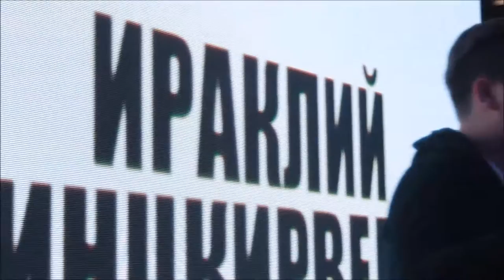Ираклий Инцкирвели продолжил свою музыкальную карьеру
15 февраля в ресторане «Арго» состоялась презентация клипа молодого артиста Ираклия Инцкирвели на песню «Рядом вдруг».

Невероятно обаятельный парень получивший популярность после участия в проекте «Голос. Дети» является обладателем прекрасного тембра голоса и сильных вокальных данных.

Первые значимые шаги в мире музыки Инцкирвели сделал, когда попал на музыкальный конкурс «Детская Новая Волна».

В двенадцатилетнем возрасте он пришел на кастинг шоу «Голос. Дети» и покорил сразу всех трех членов жюри, выступив с композицией «It's a man's world».
Стоит отметить, что Ираклий прошел достаточно длинный путь в шоу, ему не хватило совсем немного до победы.

Уход из шоу не поставил точку на музыкальной карьере Ираклия. Скорее даже наоборот, участие в конкурсе «Голос. Дети» стало отправным пунктом на пути к дальнейшему профессиональному развитию и становлению Инцкирвели как артиста.